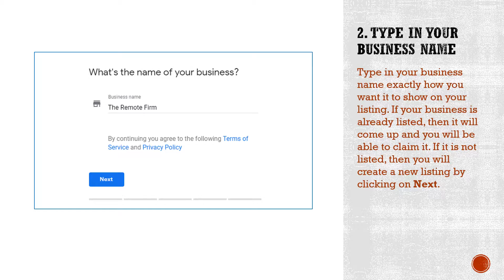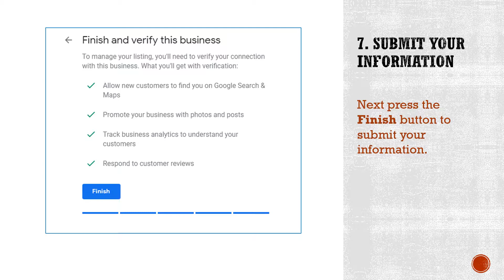How to get listed on Google. Learn how to claim your Google My Business account.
Learn how to get your business listed on Google by claiming your Google My Business account.